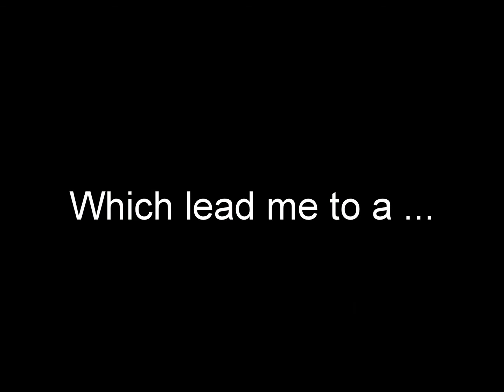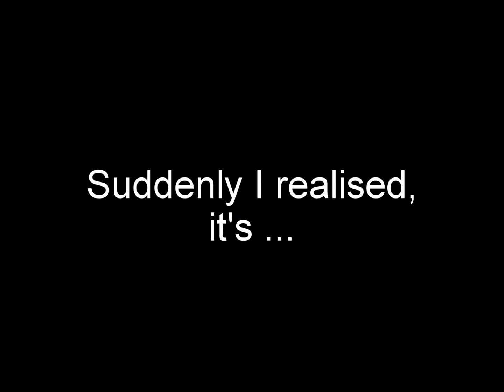Promo EE02-Q03 Emerald Energy Emerald Forest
Teams participating in the international management game Emerald Forest Bungalowpark have made this promotional video to promote themselves for a broad audience.  This is the competition EE02 in Tallinn in Estonia team Emerald Energy.